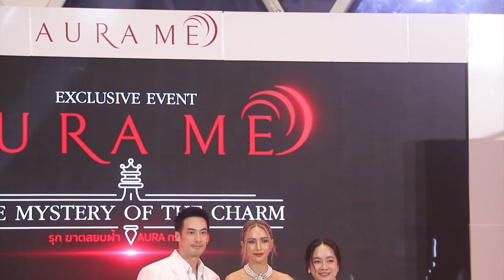Ch8 บอย ปกรณ์” นั่งแท่นบริหาร “Co-CEO Aura Me” พร้อมรุกฆาตโปรเจคแห่งปี “Aura Me X Boy Pakorn”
✅“บอย ปกรณ์” นั่งแท่นบริหาร “Co-CEO Aura Me” พร้อมรุกฆาตโปรเจคแห่งปี “Aura Me X Boy Pakorn”

กลายเป็นกระแสฮือฮาสุดๆ เมื่อพระเอกตัวพ่ออย่าง “บอย ปกรณ์ ฉัตรบริรักษ์” โดดเข้ามาร่วมงานในฐานะ Co-CEO กับแบรนด์อย่าง “Aura Me (ออร่า มี)” ในโปรเจคแห่งปี The Mystery Of The Charm (เดอะ  มิสทรี ออฟ เดอะ ชาร์ม)  “รุกฆาตสยบฝ้า Aura กระจ่างใส” : “Aura Me X Boy Pakorn (ออร่า มี เอ็กซ์ บอย ปกรณ์)”
ซึ่งงานนี้ “CEO Aura คุณฝน วิรันพัชร ชินภัคธนัชศิริ” ได้เผยกับสื่อมวลชนในครั้งนี้ ว่าอย่างไร ไปฟังจร้า

4 Ku-band @ 54 MHz
24 Ku-band @ 27 MHz

Downlink Information:
NAT TV 1 and 2
Transponder: 22
Frequency: 12090
Symbol Rate: 20000
FEC: 3/4

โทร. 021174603